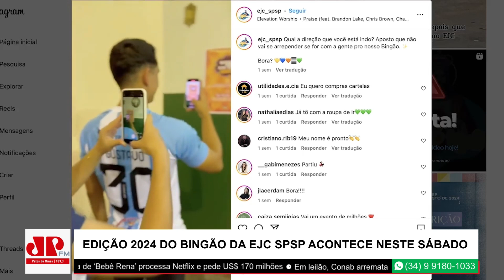Edição 2024 do Bingão da Ejc Spsp acontece neste sábado